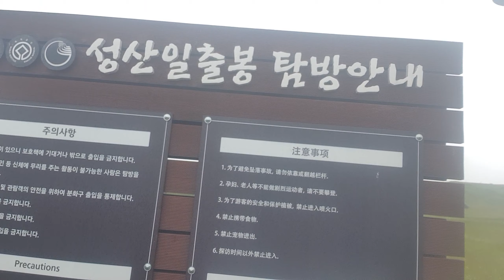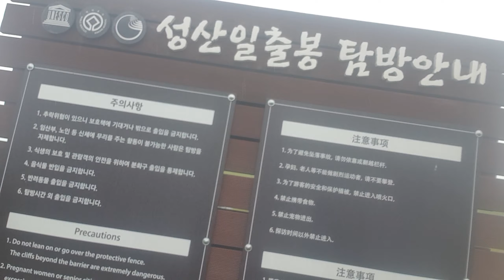Jejudo Island... Tour with amazing companion Strong Wind..